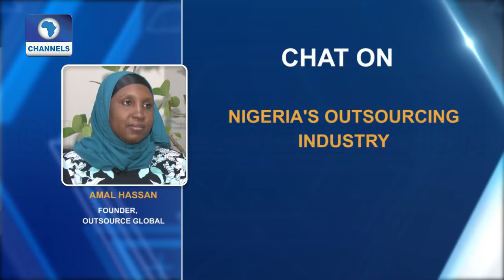Outsourcing Industry Expert Advocates Ways To Increase Nigeria's Market Share | Tech Trends